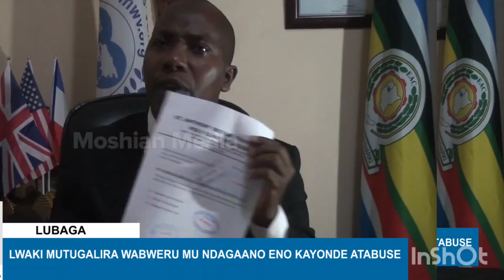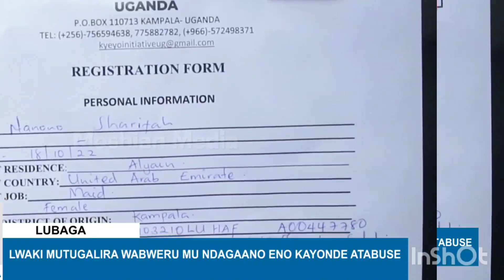"Akasatiiro" endagano wakati wa uganda ne Saudi Arabia yaali yakigumazza Kadama wakabire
migrant workers voice